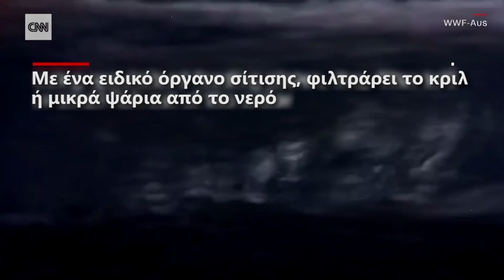Η Ανταρκτική όπως τη βλέπει μία φάλαινα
Για πρώτη φορά οι επιστήμονες προσάρμοσαν κάμερα σε μία ρυγχοφάλαινα της Ανταρκτικής. Στόχος, η προστασία του είδους, μέσω της κατανόησης της συμπεριφοράς, της καθημερινότητας και του φυσικού τους περιβάλλοντος.